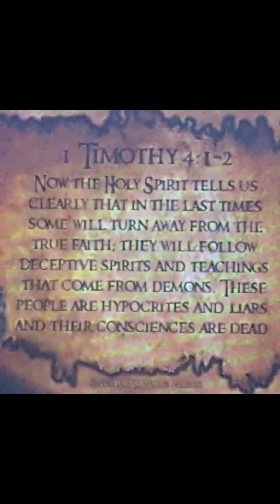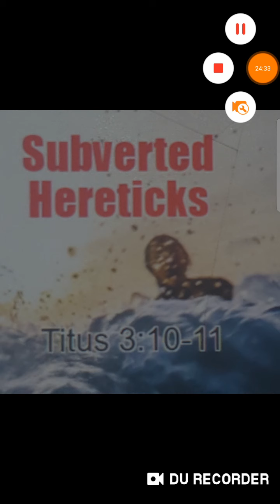The Scripture WARN us of SEDUCING SPIRITS & HERETICKS